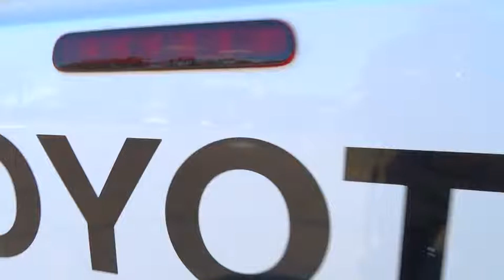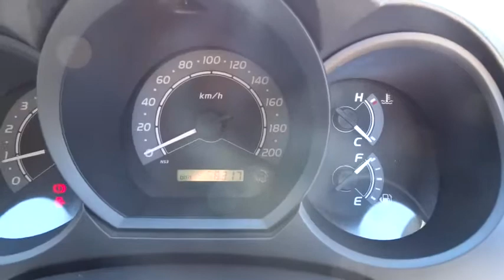2008 TOYOTA HILUX Townsville, Cairns, Mt. Isa, Charters Towers, Bowen, Australia 5873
2008 TOYOTA HILUX

**THIS PRICE IS AFTER MINIMUM TRADE**.. All our vehicles are subject to an RACQ inspection .. buy with confidence ..Nth Qld's leading dealer .. We can deliver anywhere in Australia  12/2008 sold 2009 with only 58,500 klms and in excellent condition.  turbo diesel 4x4 dual cab sr hilux with 5 speed manual transmission bullbar and heaps of extras  North Queensland's leading Used Car Dealership. We have a great range of pre-owned vehicles in stock now. All vehicles are workshop tested. 5 year warranty available. Trade in's are welcome and finance can be tailored to your needs. Please contact one of our friendly staff on 0437wheelz anytime.  If you don't see the vehicle you want Please click on the tab at the top of our web page FIND A CAR 4 ME. And we will find your car.  Yes!  Yes!   Yes! Racq inspections  Yes!  Yes!   Yes! 5 Yr warranty available  Yes!  Yes!   Yes! 25 Yrs service to Nth Qld  Yes!  Yes!   Yes! Delivery Aust wide  Yes!  Yes!   Yes! Finance and Ins available  Yes!  Yes!   Yes! Defence force discounts  Yes!  Yes!   Yes! We will bring the car to you  Yes!   Yes!   Yes! Test drive today!!!
Dual Air Bags,Antilock Brakes,Air Conditioning,Bull Bar,CANOPY,CD Player,Central Locking,Cruise Control,Power Steering,Power Windows,Remote Central Locking,SIDE STEPS,Tow Bar,Turbo,